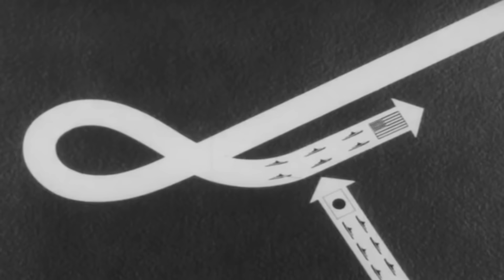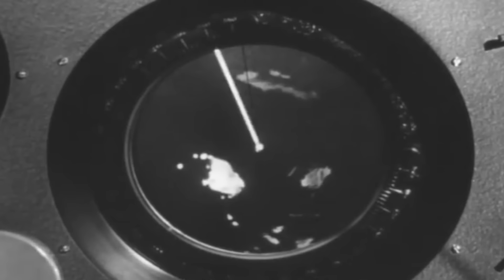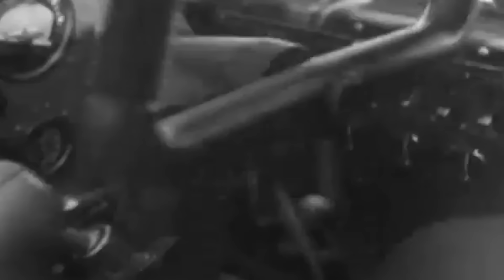A Deadly Mistake - The US Sea Fortress Confused for a Totally Different Battleship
By January 1943, the Battle of Guadalcanal was coming to an end, and the American forces knew it. Nonetheless, the 2nd Marine Division was exhausted and needed to be replaced to keep the momentum going against the Empire of Japan. A naval operation to bring reinforcements was put into place, and USS Chicago, a Northampton-class cruiser of 9,300 tons that had already survived an enemy midget submarine attack before, was to spearhead the US Navy’s relief effort and repel any Japanese forces in the area.

On the 29th, as Chicago traversed the waters of Rennell Island, all hell broke loose when a Japanese aircraft task force launched one of the war's first nighttime torpedo attacks.

As night engulfed the sea, the Japanese pilots zeroed in on their target and launched parachute flares to pierce the darkness. Chicago’s imposing silhouette led the enemy to believe she was a battleship, turning her into their main objective.

The American ship then opened fire with defiance, her anti-aircraft guns smoking hot with the uninterrupted barrages. Undeterred, the Japanese kept coming. A torpedo suddenly hit Chicago, and as the crew raced to assess the damage, a second one struck the ship, causing extensive flooding. Yet, despite the dire circumstances, the wounded ship would not go down without a fight…